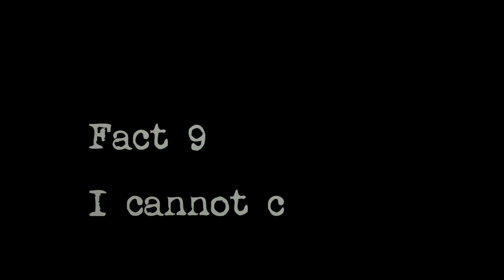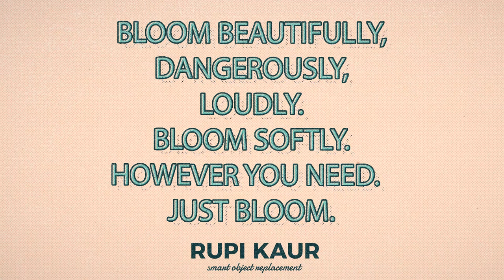MARRIED THANKS TO BOOKS! | 22 bookish facts about me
Hey loves,

Today, I thought I would let you in on some bookish facts about me! Lots of people have been joining the Bookworm family and it's always nice to know who's behind all this bookish talk. So, we sit down with a Dark and Stormy and some distinctly San Junipero jacket vibes and get personal!

Welcome to any newcomers and hello to old hands ❤

Please let me know if you have any requests for videos or if you want to know more about anything I mentioned in this video. In the meantime, keep well, and happy reading!

Vix xxx

CHANNELS MENTIONED

LEGAL STUFF:

Dark & Stormy Illustration by Caitlin Keegan for Oh So Beautiful Paper